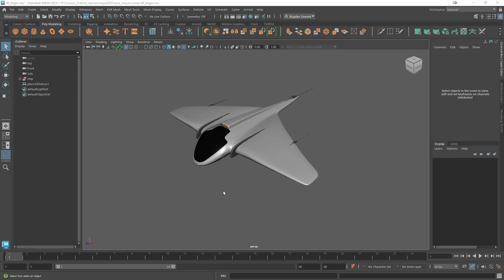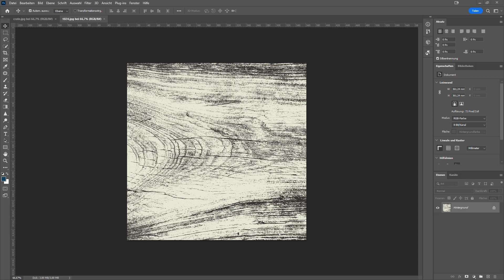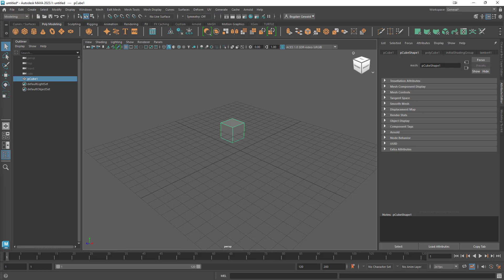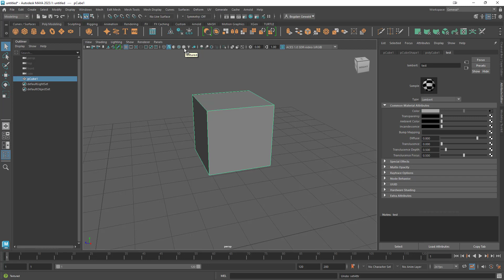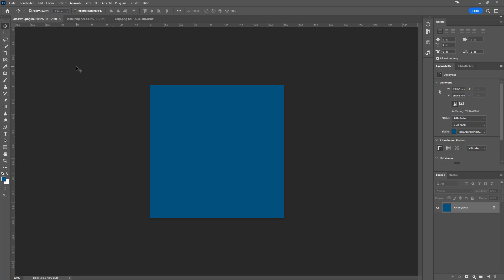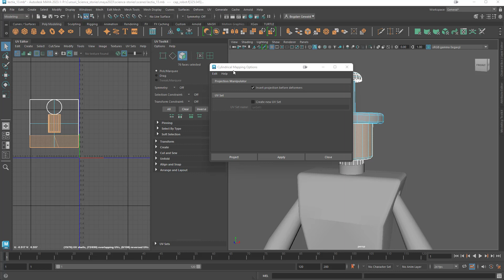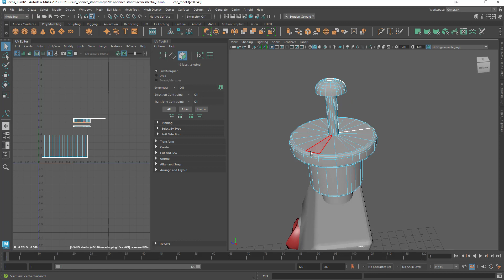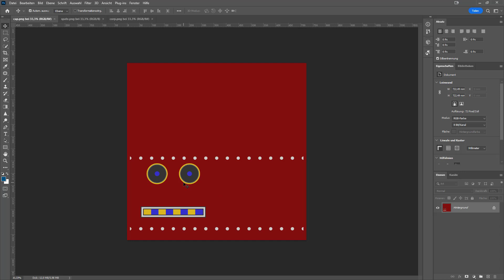Texture & Shading & UVs [lectia 11]